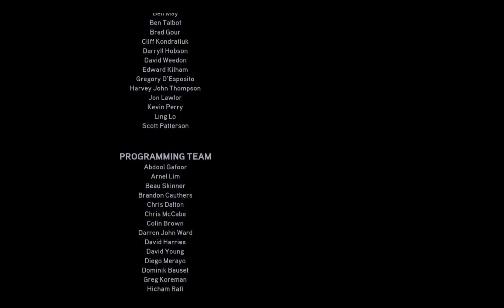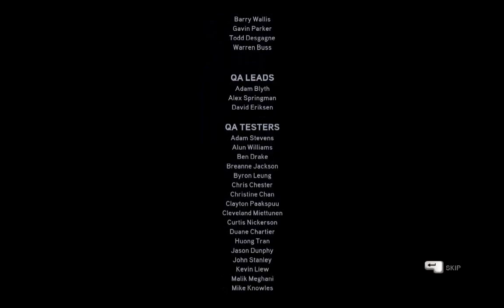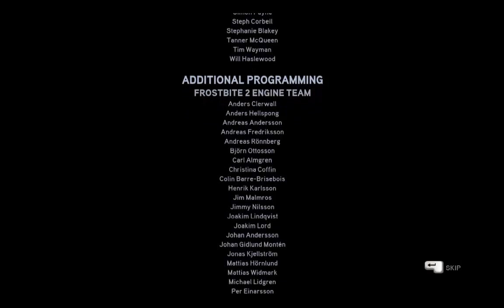בואו נשחק need for speed the run פרק 12 (קו הסיום)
אחרי שחצינו כמעט את כל ארה"ב אני מתיישב מאחורי ההגה כדי לסיים את הTHE RUN!
אכן קשה מאוד והנה סרטון של שעה שלמה ממקום 18 ועד המקום הראשון
אם אהבתם תעשו לייק וסאב
אורך המירוץ סך הכל 4,677 km
סקייפ: GH games